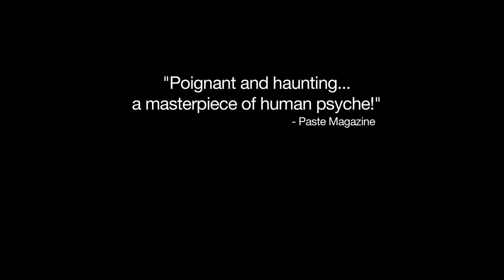Memoria Official Trailer 1 (2016)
Ivan Cohen is a young boy living in Palo Alto, California. Unsatisfied by his slacker group of friends, his love for a girl who doesn't know he exist and a dysfunctional family life, he is struggling to find his place in the world. Based on the book Palo Alto by James Franco.